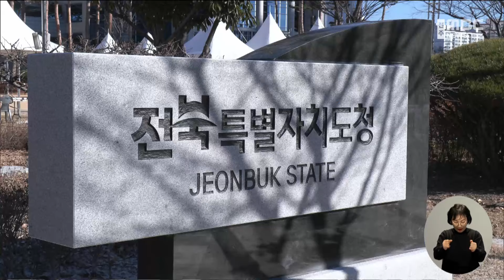우범기 전주시장 "전주·완주 통합은 타이밍".. 적극추진→신중론 선회 | 전주MBC 240124 방송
'전주·완주 통합론'에 불을 지핀 우범기 전주시장이 완주군의회 반발 등을 의식해 한발 물러선 입장을 내놨습니다.

우범기 전주시장은 오늘(24일) 기자회견에서 신년 기자회견과 달리 "전주·완주 통합을 당장 추진하겠다는 게 아니라 공감대 형성이 중요하다"며 "완주군민 뜻에 반해 추진할 수 있는 일이 아니다"라고 입장을 선회했습니다.

한편 전북자치도는 내일(24일) 특별자치도 시대를 맞아 첫 순서로 '전주·완주권 도민보고회'를 열 계획이어서 통합이 또다시 화두가 될 전망입니다.